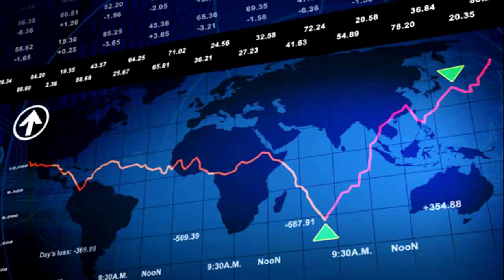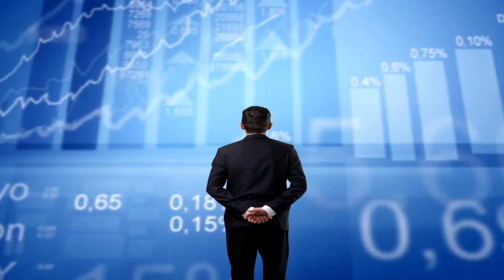Instrumental Background Music Inspiring Corporate Mood (Royalty Free Music)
Purchase the license if you want to use this instrumental background music in your own videos, films, presentations and more.
► HERE: goo.gl/HbwdxK

Inspiring corporate music for your video projects. If you want to convey a positive and motivating mood, inspire confidence and trust, winning spirit, use this track in your projects and you will succeed. Thus it can be a good background for high tech presentations, TV commercials, advertisements, media projects and podcasts, web videos, science and invention, innovation and education, design and architecture, medicine and high technology, corporate, business and other motivational video productions.